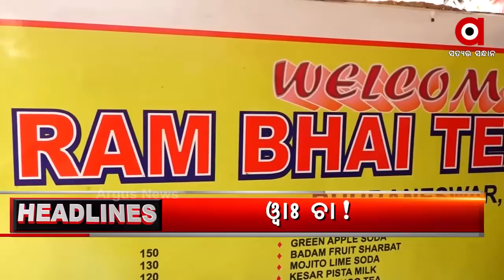Headlines 6Pm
ଗଣଶିକ୍ଷା ମନ୍ତ୍ରୀ ସମୀର ଦାଶଙ୍କ ବାସଭବନ ଘେରାଉ...
ମୁଁ ନୁହେଁ ନକଲି.
ଖୋଲୁଛି ସିକ୍ରେଟ ଚାମ୍ବରର ଗୁମର...
ରାଜଧାନୀରେ ବାର ଓ ରେଷ୍ଟୁଣାଣ୍ଟରେ ପୋଲିସର ଚଢ଼ଉ ପ୍ରସଙ୍ଗ...
କଟକର କିଶୋର ଲେଖକ ଶୁଭ୍ରାଂଶୁଙ୍କ କରିସ୍ମା...
ନିଷ୍ଠା ଓ ଦୃଢ଼ ଇଚ୍ଛାଶକ୍ତି ଆଗରେ ହାର ମାନିଛି ବୟସ...
ଭୁବନେଶ୍ୱରର ନିଆରା ଚାଆ ଦୋକାନ...